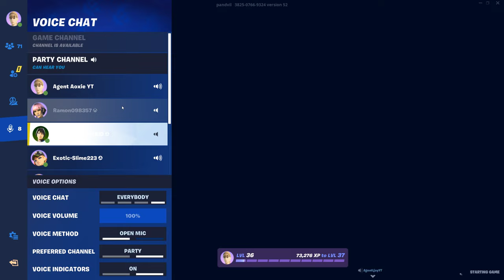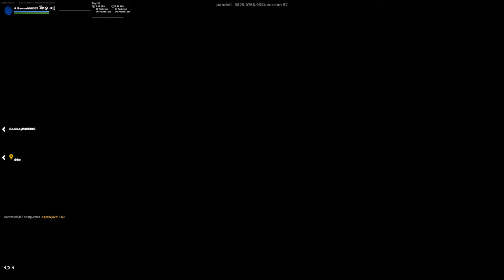Popping-Off in ONLY 4v4 Zone Wars | Aoxie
My friends and I decided to play some 4v4 wagers on stream the other night. It was super competitive at some points, but we had a lot of fun. I hit some pretty crazy 200 pumps throughout this video, so you definitely wanna stick around for that!